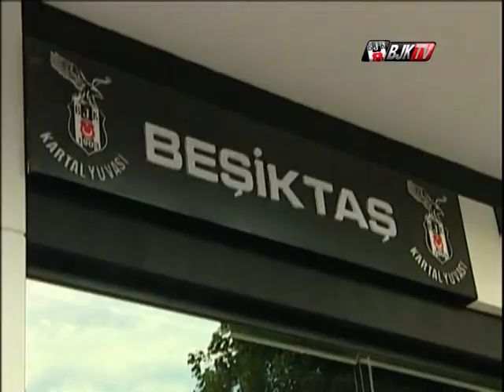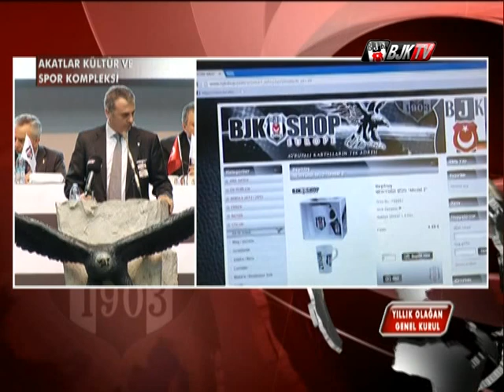Başkanımız Fikret Orman'ın açıklamaları | İdari ve Mali Genel Kurul Toplantısı 1.Bölüm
Başkanımız Fikret Orman Olağan İdari ve Mali Genel Kurul Toplantısı'nda yeni stat projesi ve kulübümüzün gündemine dair açıklamalarda bulundu.

1902 sonbaharında Beşiktaş Serencebey Mahallesi'nde, o zamanın Medine Muhafızı olan Osman Paşa'nın konağının bahçesinde, 22 kişilik genç grup, haftanın bazı günlerinde toplanıp jimnastik hareketleri yapmaktaydı. Başta Osman Paşa'nın oğulları Mehmet Şamil ve Hüseyin Bereket ile mahellenin gençlerinden Ahmet Fetgeri, Mehmet Ali Fetgeri, Nazımnazif, Cemil Feti ve Şevket Beyler’in aralarında bulunduğu gençlerin ilk ilgilendikleri spor branşları, özellikle barfiks, paralel, güreş, halter, aletli ve aletsiz jimnastikti. O sıralarda siyasi hareketler dolayısıyla her türlü toplanmadan ürkerek hafiyeler dolaştıran 2. Abdülhamit'in adamları Serencebey'deki bu toplanmaları haber alınca, spor yapan gençler bir baskınla karakola götürüldü. Bu sporcu gençlerin bir kısmının saray erkanına yakın olması, ayrıca o dönemlerde kötü gözle bakılan futbol oynamadıkları ve sadece beden hareketleri yaptıklarını belirtmeleriyle gergin durum yumuşadı. Hatta saray çevresinden Şeyhzade Abdülhalim bu sporcuları destekledi ve sık sık antrenmanları seyretmeye başladı. Ünlü boksör ve güreşçi Kenan Bey de antrenmanlara gelerek güreş ve boks hareketleri göstermeye başladı.

1903 Mart'ında ise özel bir izinle Bereket Jimnastik Kulübü kuruldu. 1908'de Meşrutiyet'in ilanıyla sportif hareketler biraz daha serbestlik kazandı. 31 Mart 1909'daki siyasi olaylardan sonra Edirne'de bulunan Fuat Balkan ve Mazhar Kazancı, Hareket Ordusu ile İstanbul'a geldi. Siyasi olaylar yatıştıktan sonra iyi bir eskrim hocası olan Fuat Balkan ile başta güreş ve halter sporlarını yapan Mazhar Kazancı, Serencebey'de jimnastik yapan gençleri bularak birlikte spor yapma fikrini kabul ettirdi. Fuat Balkan, Ihlamur'daki evinin altındaki yeri, kulüp merkezi yaptı ve Bereket Jimnastik Kulübü'nün adı Beşiktaş Osmanlı Jimnastik Kulübü olarak değiştirildi. Böylece jimnastik, güreş, boks, eskrim ve atletizmin ön planda tutulduğu güçlü bir spor kulübü meydana geldi. Fuat Bey'in arkadaşları Refik ve Şerafettin Beyler de iyi birer eskrimciydi.